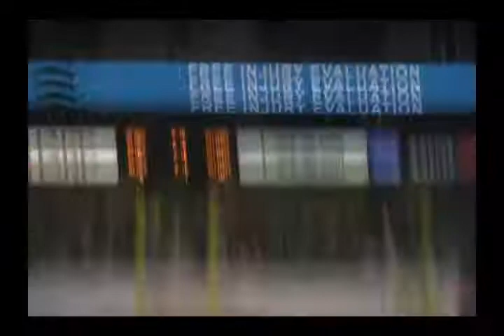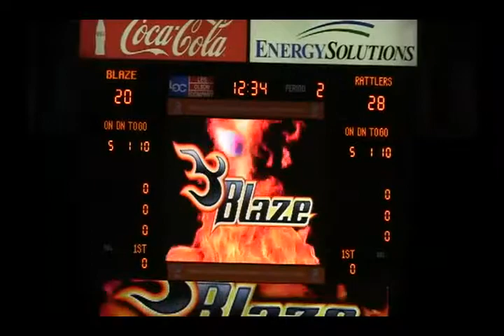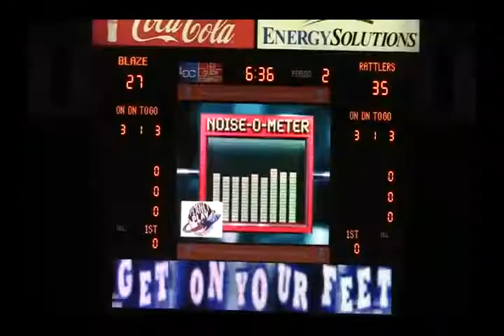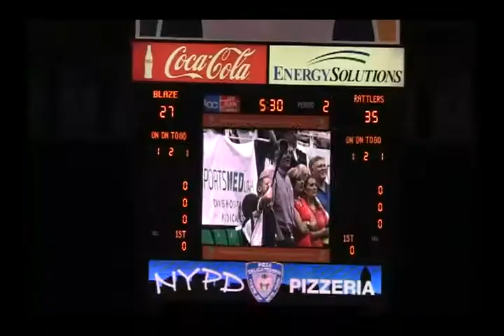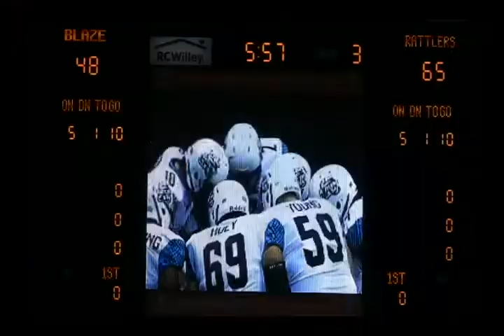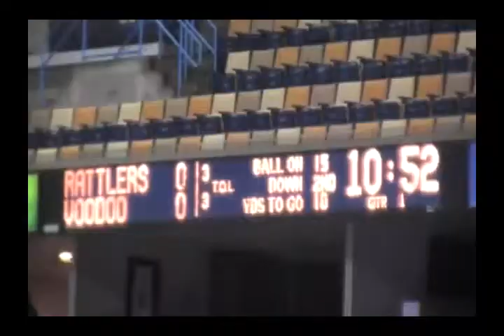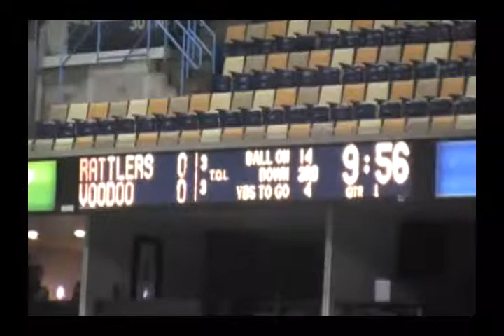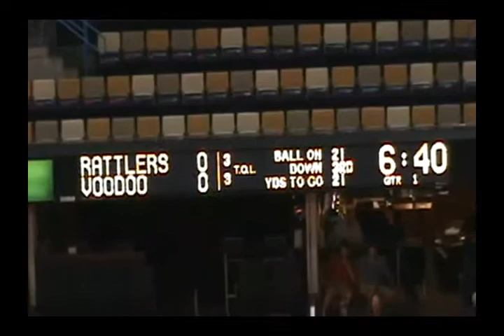#74 SirVincent Rogers OL Arizona Rattlers AFL 2012 part 5